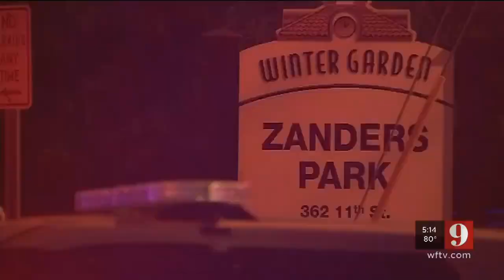Video: Zanders Park in Winter Garden hot spot for crime, police say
Police in Winter Garden now say two shootings at a city park appear to be related, but they don't have enough evidence to say for certain.